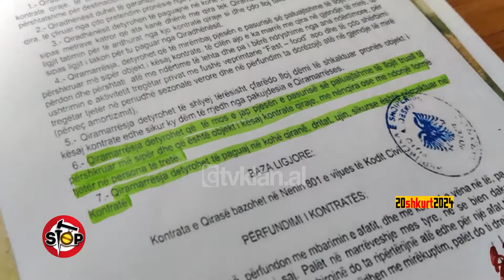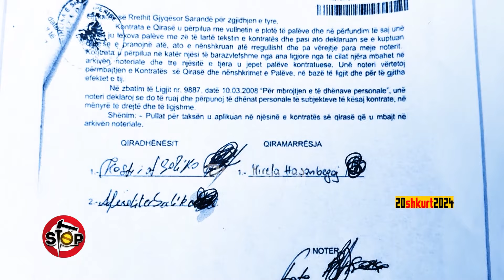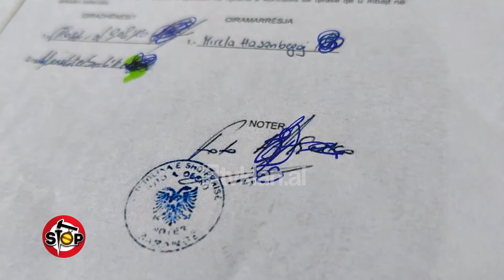Vajza tërhiqet zvarrë gjatë përplasjes për pronën, polici bën sehir se e mbron ligji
Në 20 shkurt të këtij viti treguam, sesi familja Saliko nga Ksamili, e përbërë nga prindërit dhe 4 vajza, i jep pronën e saj me qira, 90 m2 truall, për 10 vjet një polici nga Saranda. Kontrata u lidh në vitin 2020 në emrin e bashkëshortes së policit Mirela Hasangegaj. Në kontratë thuhej, se qiramarrësi nuk mund ta jepte këtë pronë me nënqira te persona të tretë.Familja tha, se do e shfrytëzonte pronën për sezonin veror, ndaj dhe investoi për një ndërtim me konstruksion të lehtë për një restorat, bar-kafe.Por pas rreth një viti familja Saliko, pa, se në pronën e tyre nuk po punonte më Mirela.Në një regjistrim të vitit 2023 familja Saliko konstatoi, se Mirela ia kishte dhënë me qira pronën e tyre shtetasit Mariglen Saka, i cili kishte edhe një bar-kafe në Sarandë dhe punonte me atë nipt.Për shkak, se bashkëshorti i Mirelës është polic, ai, përmes njohjeve të veta, filloi presionin ndaj familjes Saliko.Salikot u përballën me denoncime të njëpasnjëshme, vetëm se kërkonin zbatimin e kontratës, që kishin nënshkruar. I rikthehemi këtij rasti, pasi së fundi nënkontraktori Mariglen Saka ka shkuar sërish te prona e Salikove dhe ka nisur sërish konfliktin, duke dhunaur e tërhequr zvarrë vajzën e famijes.Ngjarja u denoncua në polici, por ndikimi i punonjësit të policisë bëri, që denoncuesja të mbahej në paraburgim për presion me pretekstin, se di t’i merrej denoncimi. Nga ana tjetër dhunuesi Mariglen Saka nuk është proceduar, por është lënë i lirë.
Ne kontaktuam edhe me qirramarrësen Mirela Hasanbegaj, e cila pranoi shkeljen e kontratës, por tha, se këtë cështje duhet ta zgjidhë gjykata.